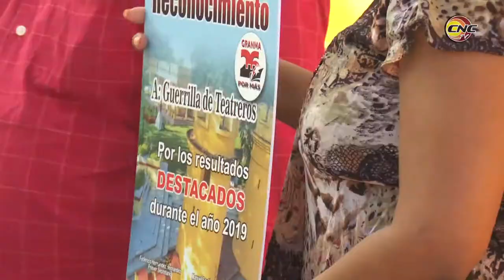Reconocen en Granma a trabajadores de la cultura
Los artistas e intelectuales granmenses destacan con su quehacer diario nuestra identidad y contribuyen a resaltar lo más valioso de la cultura cubana. Con su arte reverencian acontecimientos, personalidades y hechos históricos. En el Día del Trabajador de la Cultura, fueron reconocidos los más destacados en ese territorio oriental.